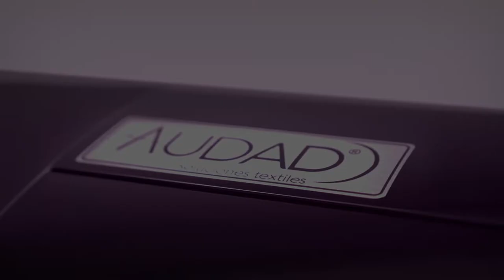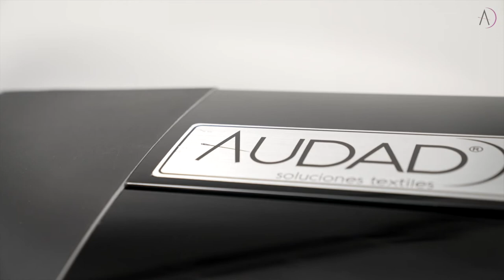AuDAD Master Print 195 4h - Plotter para impresión de Moldes y Tizadas.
Te presentamos el plotter más rápido y económico del mercado:

• Ancho de impresión: 195cm
• 4 cabezales HP de auto alineado y autolimpieza
• Velocidad impresión: 162m²/hr.
• Espesor del papel: 40 g/m² hasta 80 g/m²
• Consumo Promedio: 150W
• Modo de Impresión: Free Print y bobinado

Para más info hace clik en nuestra web!!